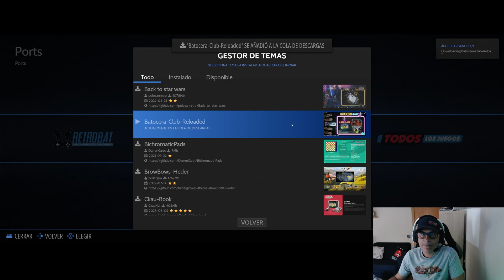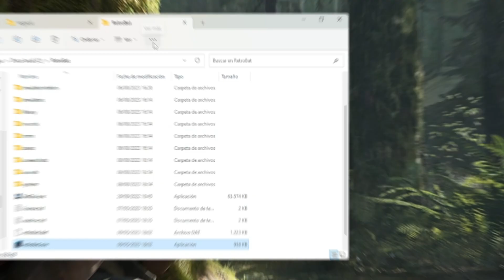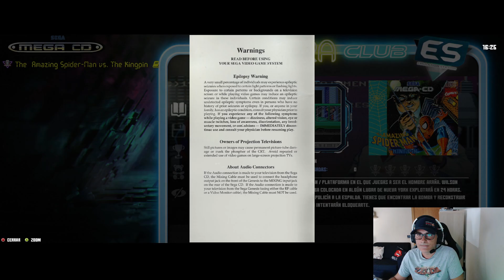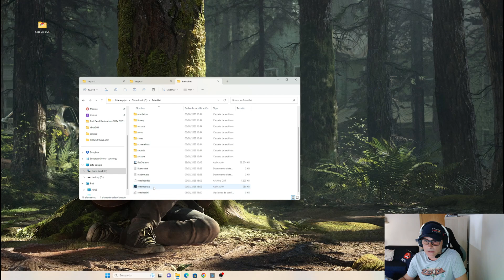Sega CD funcionando en Retrobat con Bios incluidas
Configuracion de emulador Sega CD en Retrobat para que funcione sin ningun tipo de problema